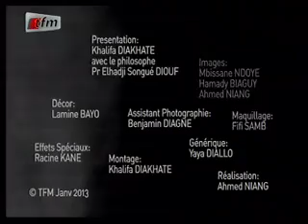Mots contre Maux - 24 Juin 2013